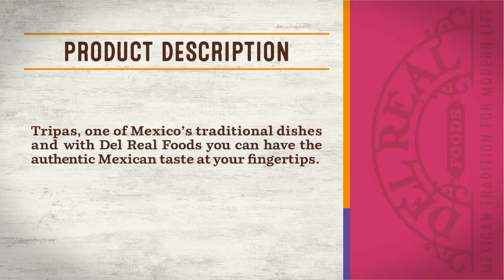How to Cook Tripas (Beef Guts)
Tripas, one of Mexico’s traditional dishes, and with Del Real Foods you can have the authentic Mexican taste at your fingertips. You can serve them with tacos and dress with condiments such as cilantro, chopped onions, and salsa.